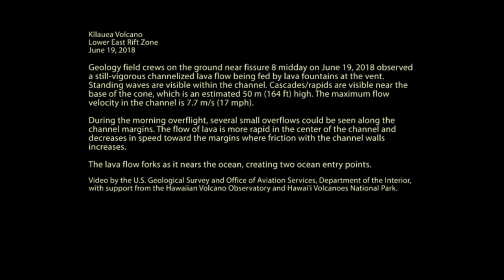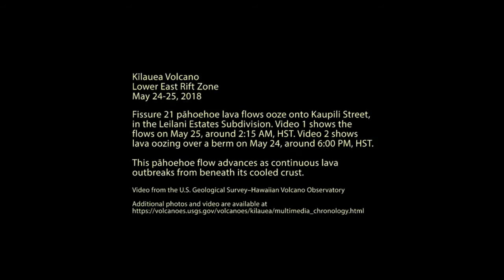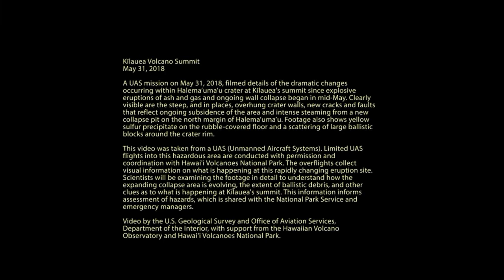Hawaii volcano update Watch MESMERISING volcano footage as lava rapids form on Big Island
UPDATE NEWS,, hawaii volcano 27 Juni 2018

HAWAII Kilauea volcano has been erupting for almost two months and has destroyed over 6,100 acres of Big Island – watch shocking video footage of lava rapids as the volcano continues to erupt.

The Hawaii volcano has been erupting since May 3 and has destroyed more than 600 homes on the Hawaiian island of Big Island.

More than 2,000 people have been evacuated from Big Island as a result of the devastating eruption, which has dramatically changed the landscape surrounding Kilauea.

Shocking footage from United States Geological Survey (USGS) shows close-up footage of lava rapids, which were seen travelling through the island at 15mph on Sunday.

The rapids are created by lava leaving the vent and joining a larger river of lava.

The lava balls, also known as lava boats and lava bergs, have also been chugging towards the Pacific Ocean from fissure 8.

The USGS explained: “Rafts of accrete lava move down stream and look like boats moving down a river.

"These are termed lava balls or lava boats and form when portions of the fissure 8 cone or levees break away and are rafted down stream.

“As they moved along in the channel, additional lava can cool to their surface to form accretionary lava balls.”
Lava balls can potentially block the lava flow and divert to new areas, which would mean more of Big Island’s Lower East Rift Zone being submerged in lava.